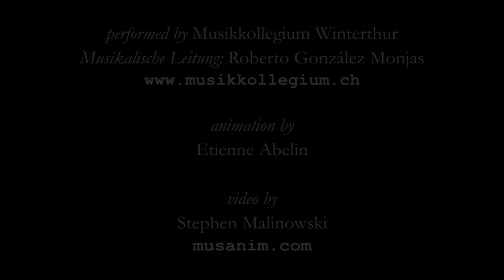Prokofiev, Classical Symphony, 4th mvt.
Sergei Prokofiev's Classical Symphony, performed by Musikkollegium Winterthur, under the direction of Roberto González Monjas, with animated graphical scores by Stephen Malinowski and Etienne Abelin.
FAQ

Q: Where can I get more information about the performers?

Q: What were Malinowski and Abelin's contributions to these videos?
A: Animations for the first two movements were designed by Malinowski; animations for the last two movements were designed by Abelin; Abelin performed all four animations at a live concert with the Musikkollegium Winterthur.  Here are links to the videos:

Q: Where can I learn more about Etienne Abelin?

Q: Where can I learn more about these animated graphical scores?
A team headed by Abelin is carrying Malinowski's work forward; you can read about this project here:

Q: Can you please make a video of ______?